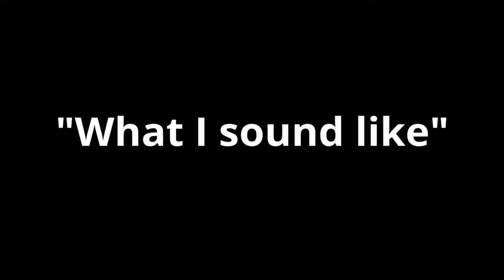Ultimate Fortnite Meme Compilation #1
Fortnite Memes #2024